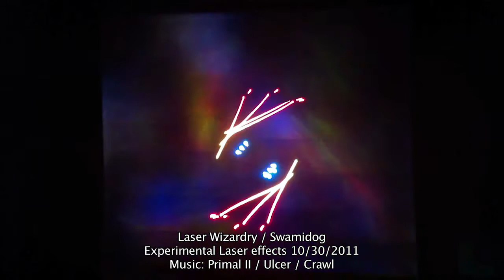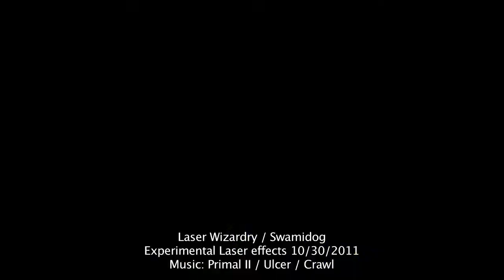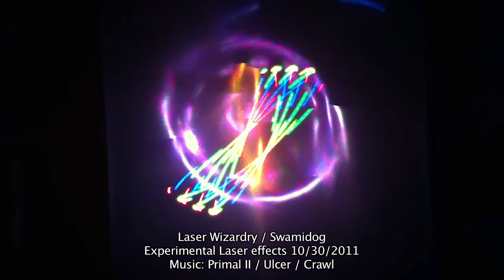experimental laser projection effects